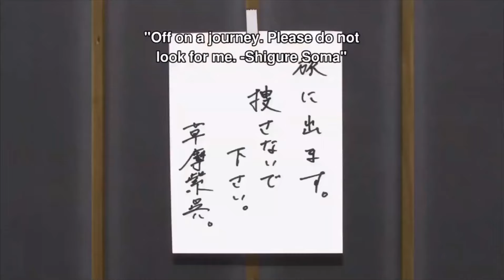fruits basket 2019 - hatori and shigure being "best friends"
Don't own this in any way. Not the soundtrack, animation, characters, or anything. I take no credit from my uploads and any future uploads that may concern anime watchers or creators. Thank You!

Hatori and Shigure Moments

Anime - Fruits Basket (2019) First Season
Genres: Comedy, Romance, School, Drama, Slice of Life, Supernatural, Shoujo
Seasons: 2, 50 episodes. Season 3 releasing in 2021
Licensors: Funimation
Studio: TMS Entertainment

Main Characters shown in the video:
Hatori Sohma - Kent Williams - (Father, Dr. Gero, Supreme Kai, Kibito Kai, FMAB and Yu Yu Hakusho Narrator)
Shigure Sohma - John Burgmeier - (Tien, Kurama, Edgeshot, Dolcetto)

minor characters shown/mentioned in the video:
Ayame Sohma - Christopher R. Sabat
Momiji Sohma - Mikaela Krantz
Kana Sohma - Kara Edwards
Kisa Sohma - Kate Bristol
Kyo Sohma - Jerry Jewel
Yuki Sohma - Eric Vale
Tohru Honda - Laura Bailey
Mitsuru (Mit-chan) - Cynthia Cranz